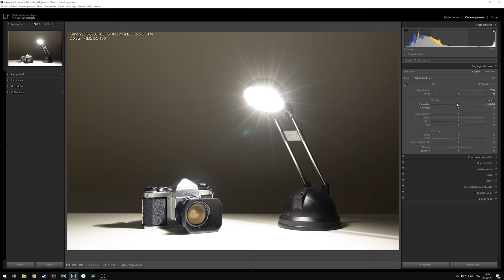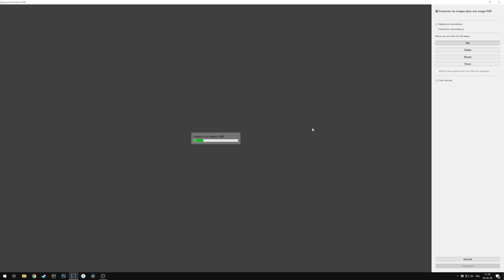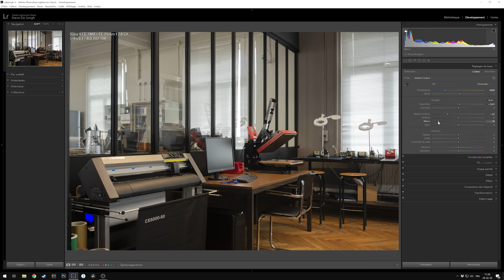La photo HDR : les bases (1/3)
La photographie HDR est une technique permettant d'étendre artificiellement la plage dynamique de nos appareils photo.
Dans cette première vidéo sur le sujet, j'aborde les principes de bases de la technique, ce que c'est pourquoi et comment l'utiliser.